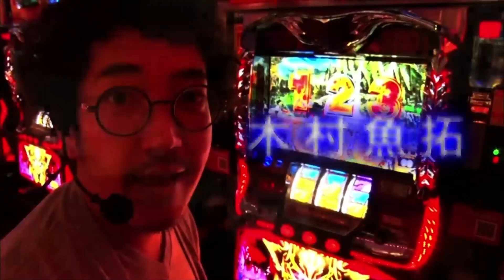【魚拓と成瀬のツキとスッポンぽん】渋谷系貴重な黒ギャルゲストに魚拓のやる気スイッチオン⁉︎【AIKA02】【木村魚拓】【成瀬心美】【ツキスポ】【るる】【初登場】【切り抜き】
SITE777TV（​⁠​⁠​⁠​⁠​⁠@SITE777TV​⁠​⁠​⁠​⁠​⁠​⁠​⁠​⁠​⁠​⁠​⁠​⁠​⁠​⁠​⁠​⁠​⁠​⁠​⁠​⁠​⁠​⁠​⁠​⁠​⁠​⁠​⁠​⁠​⁠​⁠​⁠​⁠​⁠​⁠​⁠​⁠）公認切り抜き動画です。ゲストはEカップ渋谷系黒ギャル❤︎

＊＊＊DDP Entertainment＊＊＊

■新作
倉持りん／テラフォーマーズ
若月まりあ／巨人の星
宮野ゆかな／機動戦士ガンダム
松本メイ／アステカ／ルパン三世
二宮ナナ／南国物語
木南日菜／キャプテン翼
竹内真琴／北斗の拳強敵
Maika／NINJA GAIDEN
佳苗るか／宇宙戦艦ヤマト／蒼天の拳
きみと歩実／戦国乙女
羽月希／海物語inJAPAN
星野ひびき／エヴァンゲリヲン
南希海／秘宝伝
なつめ愛莉／牙狼魔戒ノ花
涼川絢音／ルパン三世
美泉咲／仮面ライダー
浜崎真緒／ジャッカスチーム
紺野ひかる／吉宗極
夏希みなみ／戦国コレクション
芦名ユリア／押し順ケロルン
朝倉ことみ／ドラムロイド
水沢杏樹／凱旋ハーデス
香山美桜／エヴァンゲリヲン